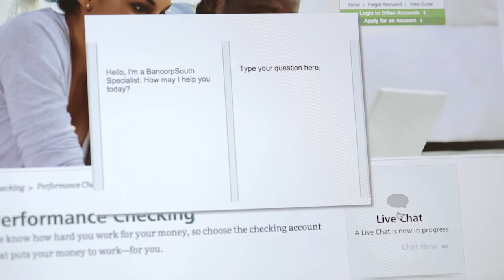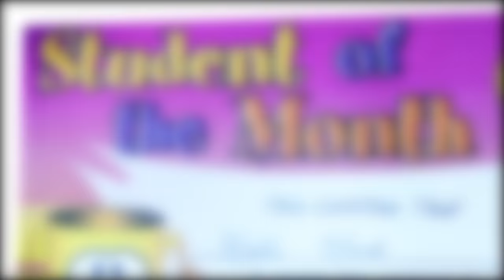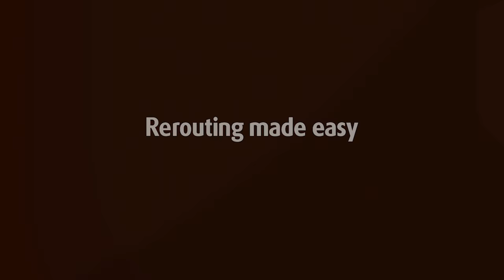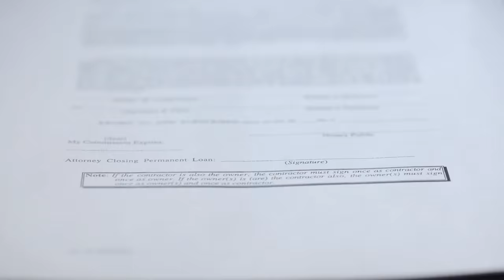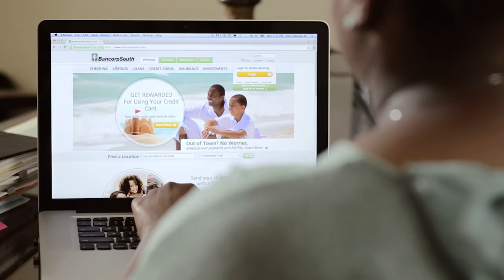Southern Miss Sports Today (Hopson, Week 4)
Highlights from the Troy game.  Feature on D.J. Thompson. Strength & Conditioning Coach Zac Woodfin talks about weight room renovations.  Brett Favre discusses the "Miracle of Louisville".  Look ahead to UTEP.